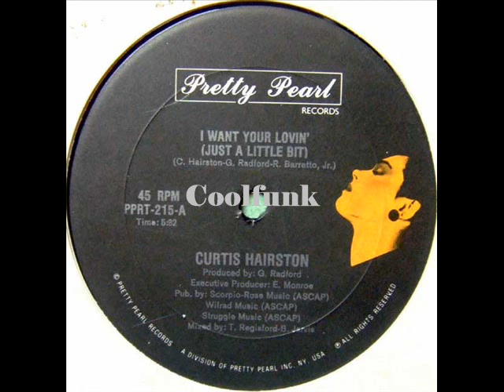Curtis Hairston - I Want Your Lovin' (Just A Little Bit) " 12 inch 1985 "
I Want Your Lovin' (Just A Little Bit)  " 12 inch 1985 "